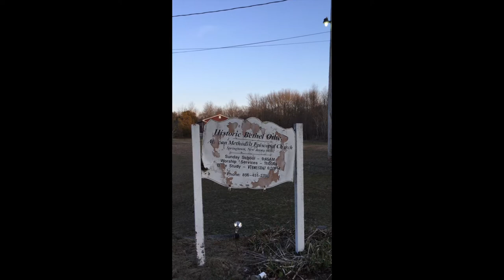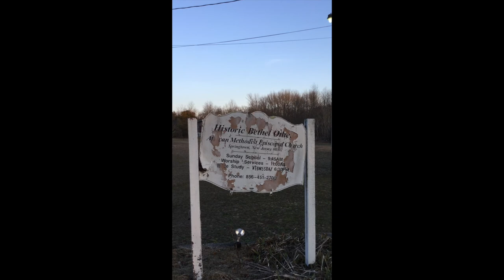Ms. Douglas reads "The Real McCoy: The Life of an African-American Inventor" by Wendy Towle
Ms. Douglas reads "The Real McCoy: The Life of an African-American Inventor" by Wendy Towle published by: Scholastic Books